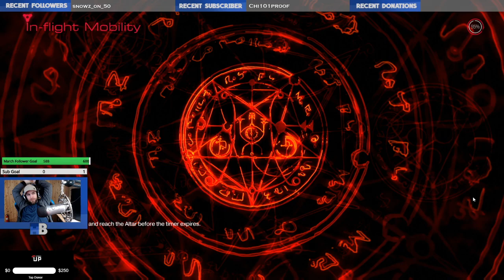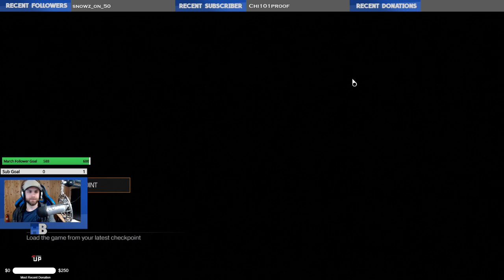Thresholdbreaker plays DOOM - Episode 14